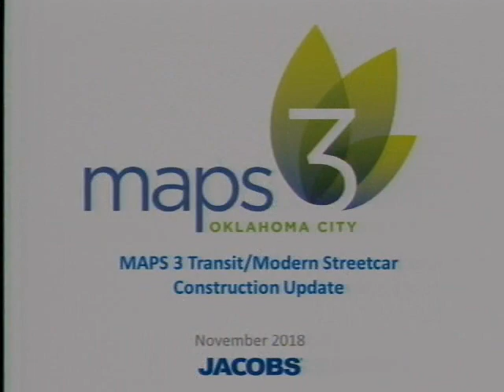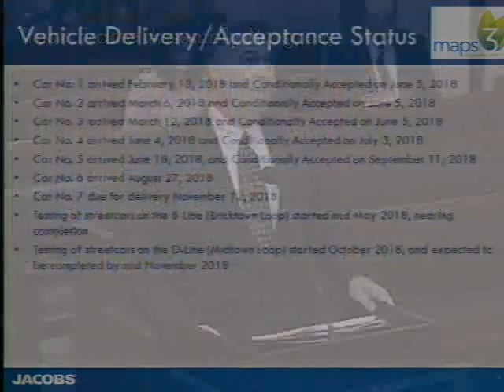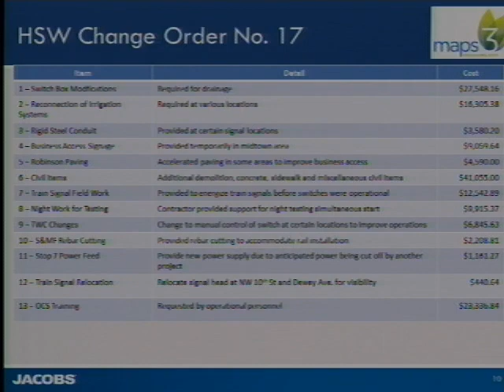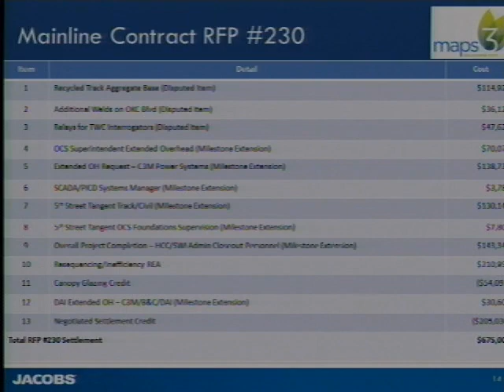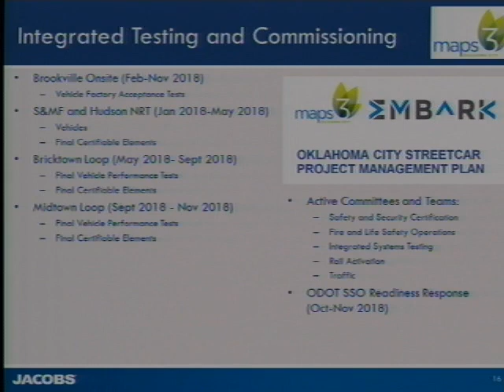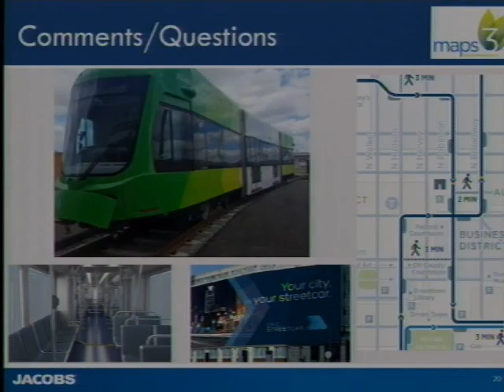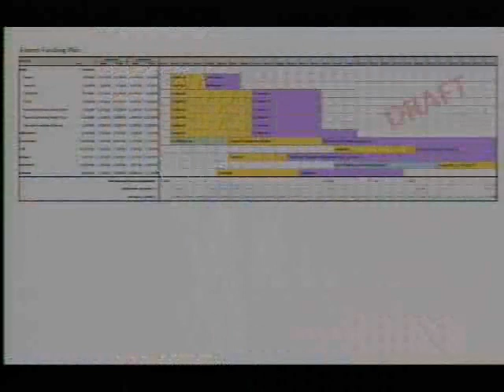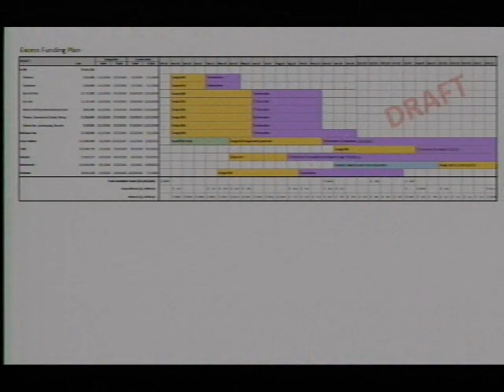MAPS 3 Board - 11/15/2018